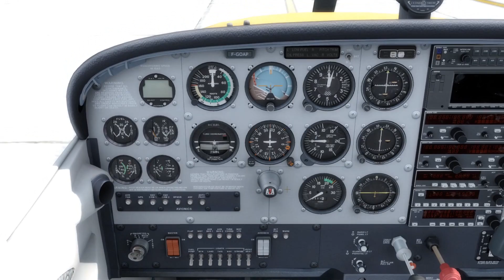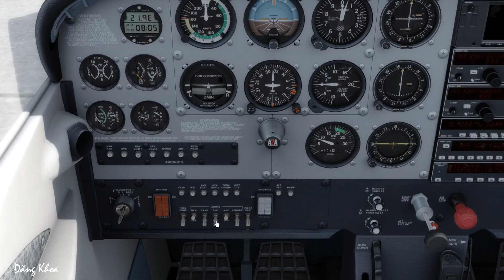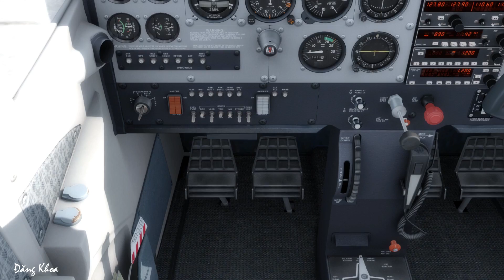[p3d] Khởi động động cơ máy bay huấn luyện C172 - giới thiệu kênh yt của một phi công thật.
Video này mình sẽ thực hiện các bước để khởi động động cơ chiếc máy bay C172 từ chế độ cold and dark. Còn đây là link video các bước kiểm tra máy bay C172 trước khi khởi động. Video được thực hiện bởi phi công Ly Tran với 1 chiếc Cessna C172 thật: